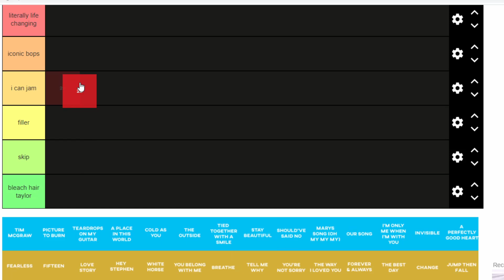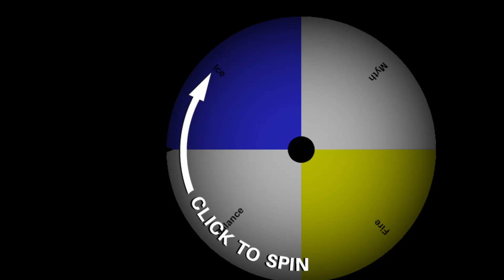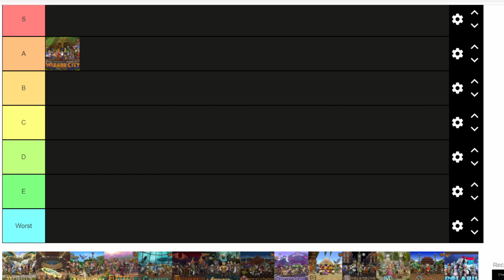Wizard City In Review Wizard101...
This is my new Wizard101 series in which I am going to play through all the worlds and then rank them. There will be some cut up funny and interesting gameplay moments along with some essay style analysis of each world.